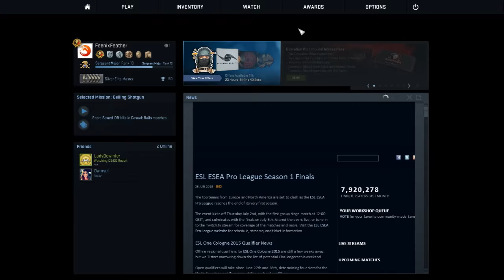CS:GO: Competitive on Resort!